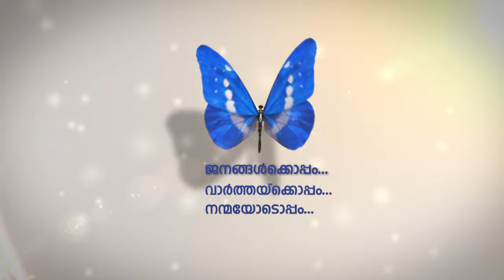ടിക്കറ്റ് നിരക്ക് വർദ്ധന : ഇടപെടുമെന്ന് മുരളീധരൻ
ഗള്‍ഫ് രാജ്യങ്ങളിലേക്കടക്കം കേരളത്തില്‍ നിന്നുള്ള വിമാനടിക്കറ്റുകള്‍ വന്‍തോതില്‍ വര്‍ദ്ധിക്കുന്നത് കേന്ദ്രസര്‍ക്കാരിന്റെ മുന്‍ഗണനാ പട്ടികയിലുണ്ടെന്ന് വിദേശകാര്യ സഹമന്ത്രി വി.മുരളീധരന്‍.
എമിഗ്രേഷന്‍ നിയമത്തില്‍ കേന്ദ്രസര്‍ക്കാര്‍ കാതലായ മാറ്റം വരുത്തും.
ദുബൈയിലെ വിവിധ പരിപാടികളിലാണ് വി.മുരളീധരന്‍ ഇക്കാര്യങ്ങള്‍ വ്യക്തമാക്കിയത്.